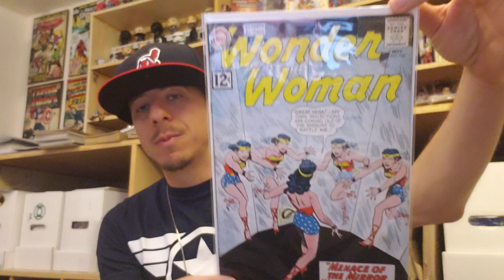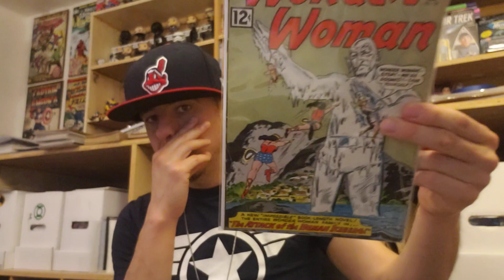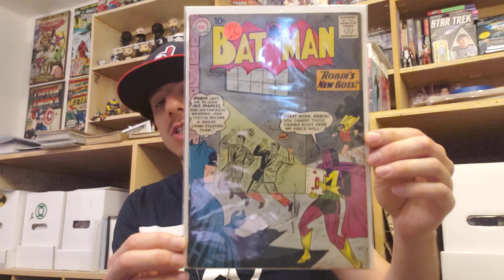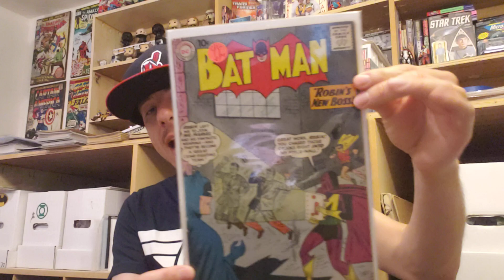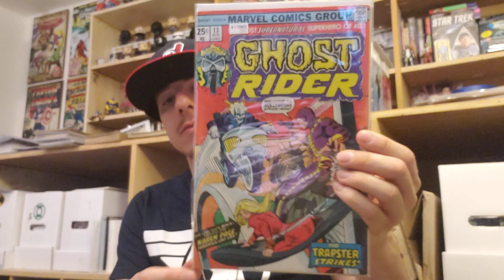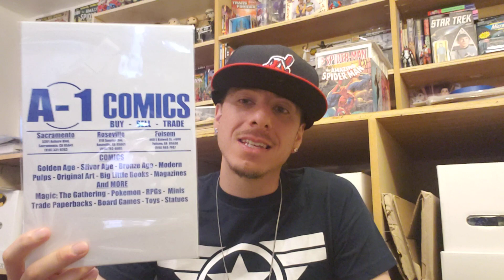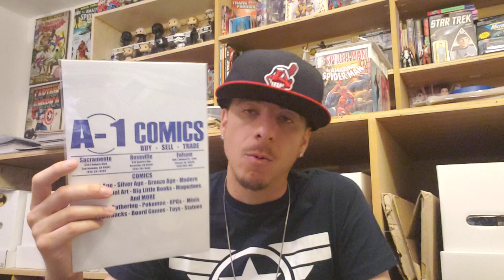A-1 Comics Mystery Box Goodies!